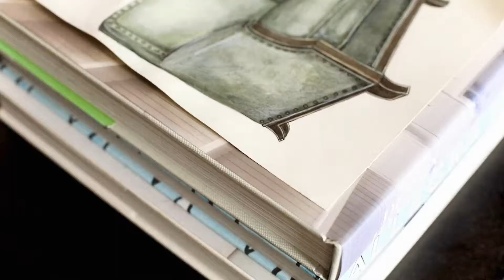Janice Barta living artfully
A peek into Janice Barta's love for design, food, and entertaining. Living artfully has been her way of finding the beauty in the things that surround her everyday.